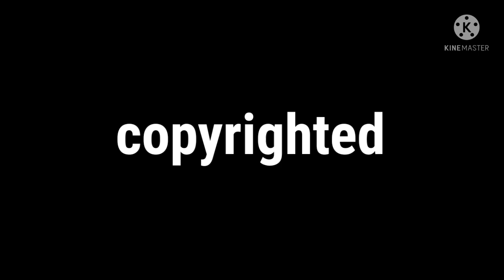my promise to youtube on my gecha video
from now on I will make story's